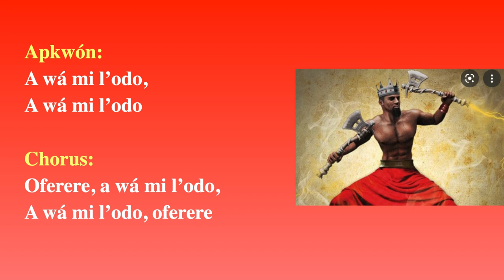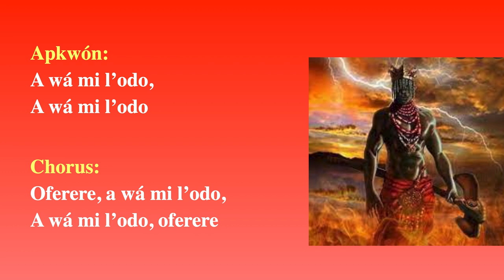CHANGO CANTO Y LETRA- Ofer rere awa milodó 🔥⚡💥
Changó dice: No importa que tan grande sea la guerra, porque el siempre te hará vencedor! 🔥⚡💥

CHANGO CANTO Y LETRA
CABOO